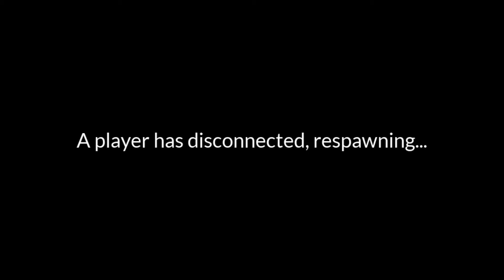Chained Together RUINED ME!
Not sure why I thought playing Chained Together was remotely a good idea.